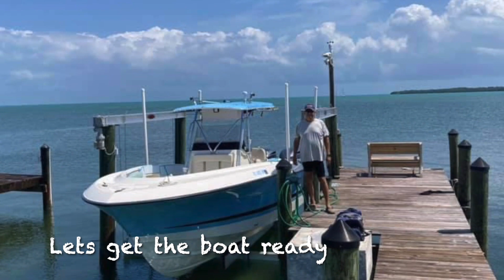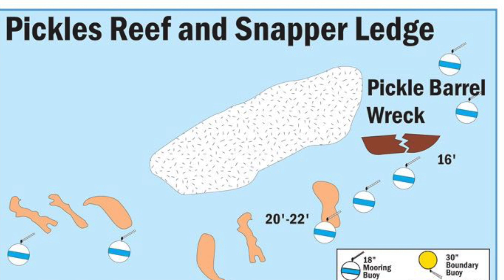4-3-22 Diving Molasses and Pickles Reefs in Key Largo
Video highlights of fish, sharks, rays and other creatures found and photographed on my dives near my home in the Florida Keys.